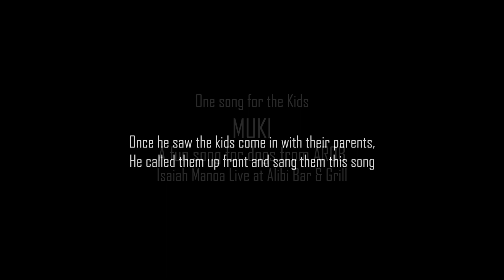Isaiah Manoa entertains kids at Alibi Bar & Grill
Making sure everyone is accounted when he performs at social spaces. Isaiah sings a fun song titled MUKI about dogs in Arob language